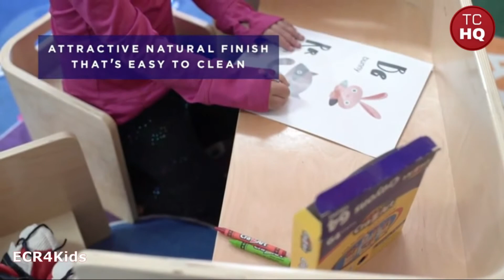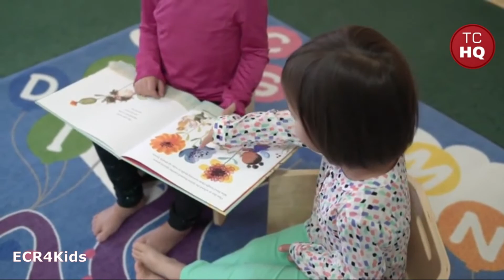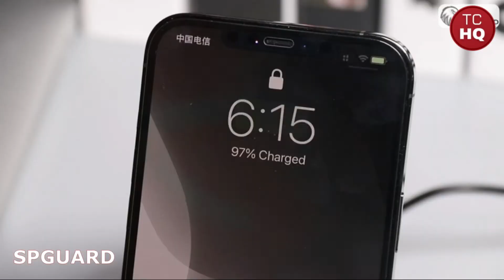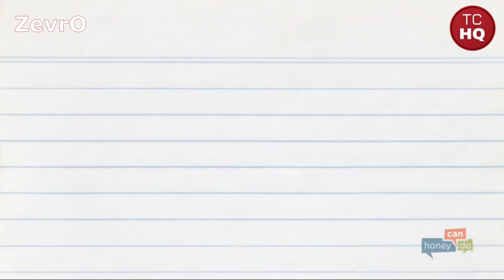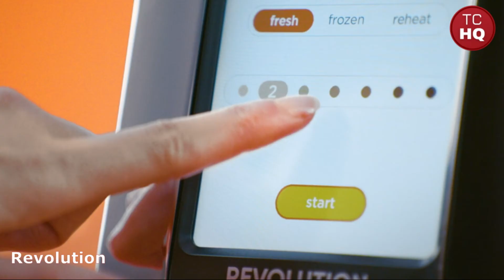AMAZON HAUL❤️ AMAZON MUST HAVES ❤️ AMAZON FINDS ►04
Amazon Haul You Didn't Know You Needed (Links) 🤩

0:00 Garage Door Decorative Hardware 32-Packs
0:42 Kids Natural Bentwood Multipurpose Wooden Chair Set -
1:11 Portable bathtub
1:43 Foaming hand soap with refill
2:27 Best wireless charger
2:52 Plasma lighter
3:23 Ptz camera
4:22 Doggles
4:59 Inflatable Pool for Kids
5:53 Sunset lamp
6:15 Indispensable Dry Food Dispenser
6:51 Bread Slicer - Cutting Guide for Homemade Bread
7:49 High-Speed 2-Slice Stainless Touchscreen Toaster
8:04 Mini Maker for Individual Waffles
8:38 VVMONE Ceramic Incense Holder
9:08 Home Hero 17 Pieces Kitchen Knives Set

👨👨 About Us 👨👨

Tech Community HQ is a tech channel where you'll find winning products and tech deals.

We want to share with you the best trending products and the other stuff that are tech-related.

Here you'll always have fresh tech news in this exciting information age.

★★★ If you're a brand or have a product you'd like to see featured on
Tech Community HQ,